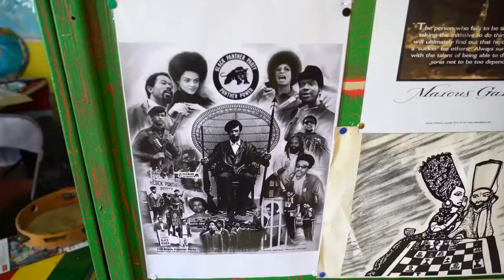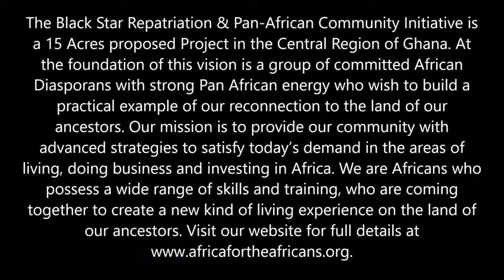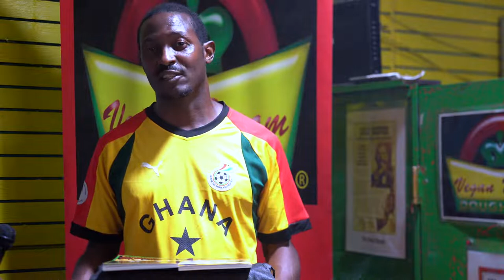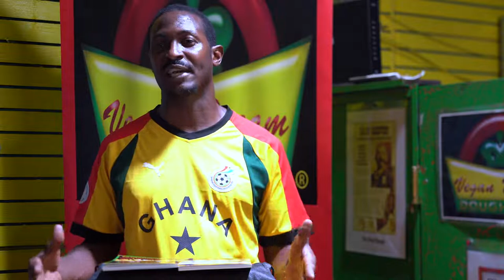Bomani on Think Champs with Ras Izes & Sincere - African Repatriation the Black Solution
Live in the West End of Atlanta July 19, 2020 Bomani Tyehimba on Think Champs with Ras Izes & Sincere - Discussing African Repatriation the Black Solutions.  This is the website link for all info, price and more if you are interested in our future community in Ghana.

Join our next Journey of a Lifetime to Senegal & The Gambia Sept 4-14, 2020; South Africa Nov 20 - 30, 2020; Ghana Dec 24, 2020 - Jan 5, 2021 and Senegal & The Gambia April 2-12, 2021.  Visit our website for details on future Africa Tours & Investments at Investments Subscribe to our YouTube channel and get all of the video highlights View our photo galleries on FB Twitter - IG Email me at or Bomani Technology: Service-Support-Consultation.